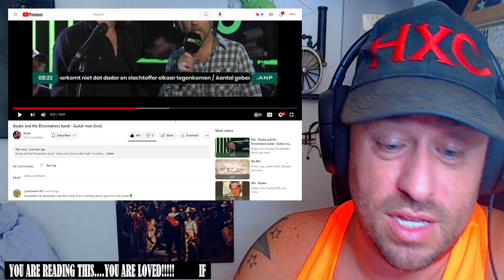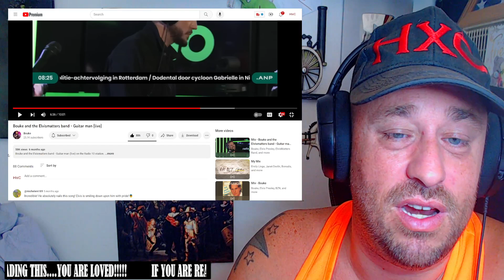Bouke and the Elvismatters band - Guitar man (live) REACTION!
Use this address:
Highly Combustible

AlphaTyler @AlphaTylerContent
We Streem @SubparProfessional
Simple @itrSIMPLE

Show @Bouke-Official some love!